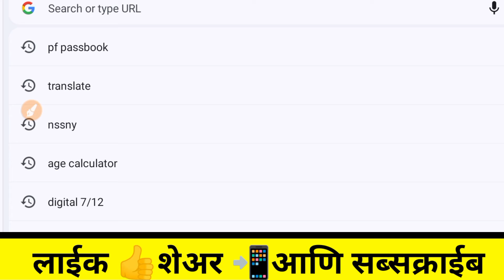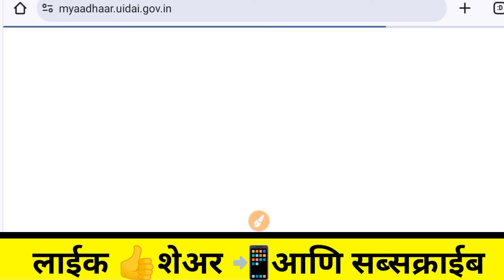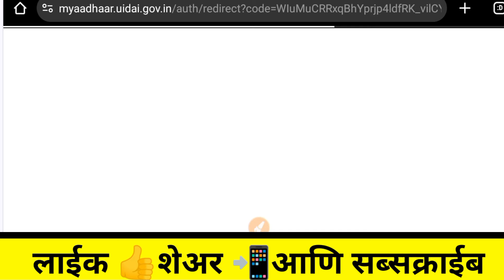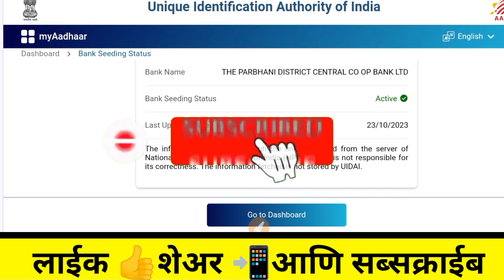Namo shetkari yojana 4th installment | Pm kisan | Namo shetkari yojana 4th installment date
पीएम किसान योजनेचे 18 वा हफ्ता या तारीखेला खात्यात जमा | pm kisan 18th installment date

namo shetkari sanman yojana | namo shetkari sanman yojana 4th installment | namo shetkari yojana

नमो शेतकरी योजनेच्या दुसरा हफ्ता | namo shetkari sanman yojana 4th installment

pm kisan status check,pm kisan 18th installment date 2024,pm kisan 18th installment date and time,pm kisan.gov.in registration status,pm kisan.gov.in login,pm kisan status kyc,pm kisan yojana,pm kisan 18th installment date